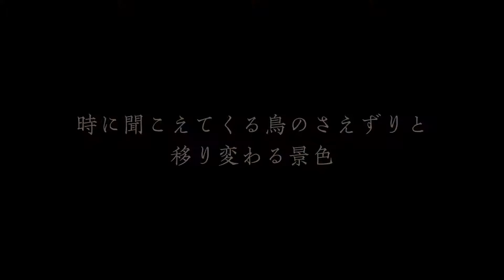「絶景日帰り温泉 龍宮殿本館」施設紹介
目の前に広がる芦ノ湖と富士山を眺めながら温泉でゆったりとおくつろげいただけます日帰り温泉施設－龍宮殿本館。